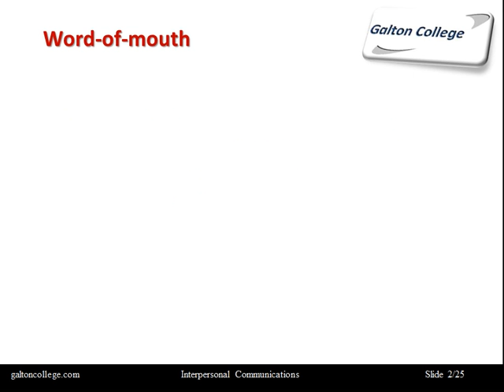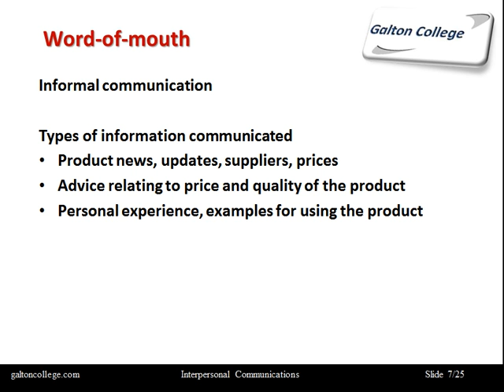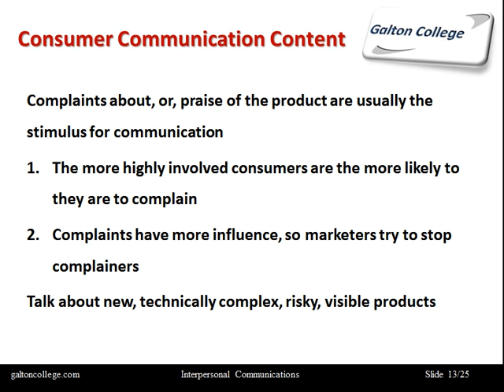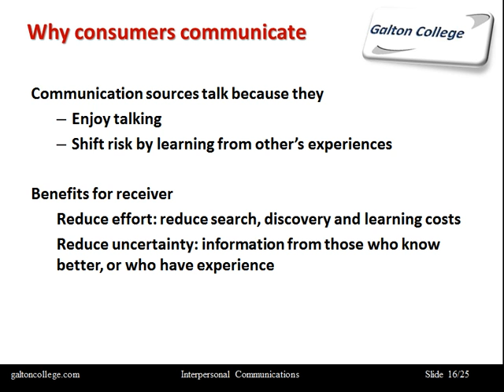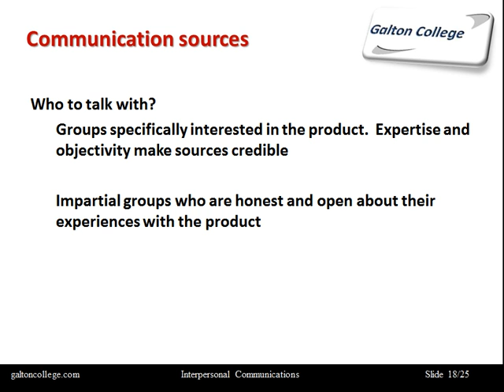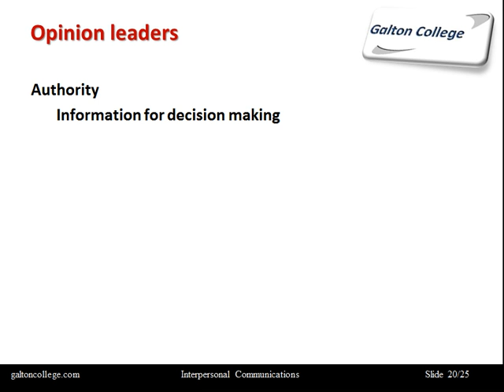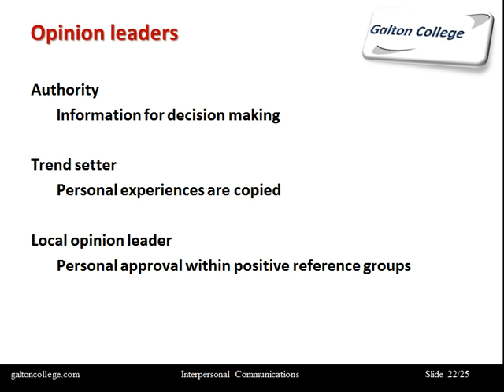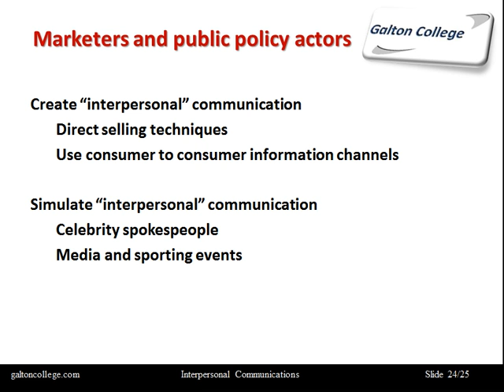Interpersonal Communications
Interpersonal communication refers to the exchange of information, ideas, and feelings between individuals. It is an essential part of everyday life and plays a critical role in personal and professional relationships.

Effective interpersonal communication involves the ability to convey messages clearly and listen actively to others. It requires empathy, respect, and the ability to understand different perspectives. Interpersonal communication can occur in various forms, including face-to-face conversations, phone calls, video conferencing, and written communication such as emails or text messages.

In professional settings, effective interpersonal communication is critical for building relationships with colleagues, clients, and business partners. It can help to improve collaboration, resolve conflicts, and increase productivity. Effective communication skills can also enhance leadership abilities and promote career advancement.

In personal settings, effective interpersonal communication is important for building and maintaining healthy relationships. It can help to strengthen emotional connections, resolve conflicts, and promote mutual understanding.

There are several key skills that are important for effective interpersonal communication, including active listening, empathy, assertiveness, and conflict resolution. It is also important to be aware of cultural differences and to adapt communication styles accordingly.

Overall, effective interpersonal communication is essential for success in both personal and professional relationships. Developing strong communication skills can help to enhance relationships, increase productivity, and improve overall well-being.